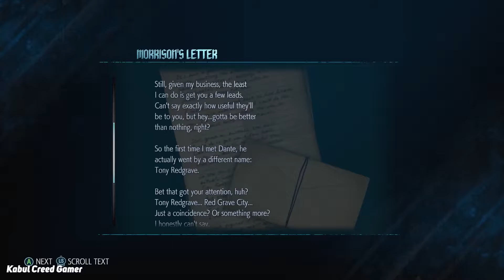Devil May Cry 5 Nero EX Color - Goliath - Walkthrough Gameplay [Mission 02 QLIPHOTH]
In this episode Nero faces Underworld King and kills him. By the way, Nero has EX COLOR outfit.